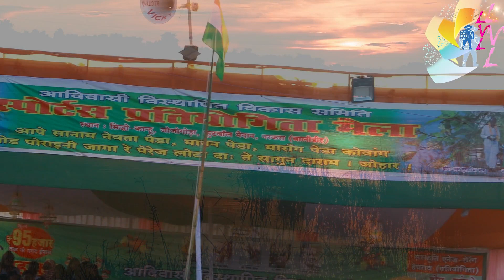// Narkara // Sports Mela { 2020 }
LadoVivahLab//Presents//
Camera mman :- Samar Aslam & Amanraj kumar